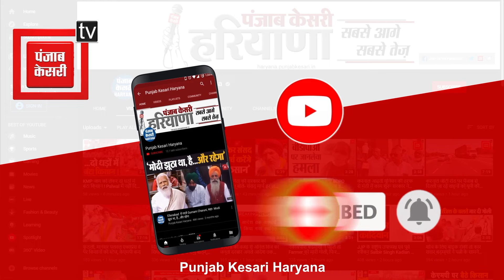कोर्ट के आदेश पर रुका काला कबाड़ी की संपत्ति पर चल रहा बुलडोजर, 3 दिन से जारी थी तोड़फोड़